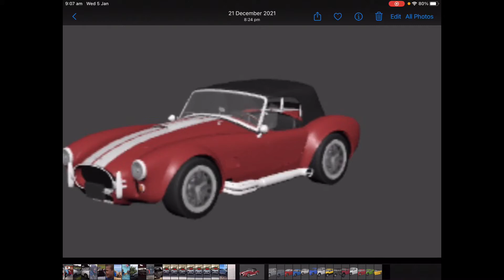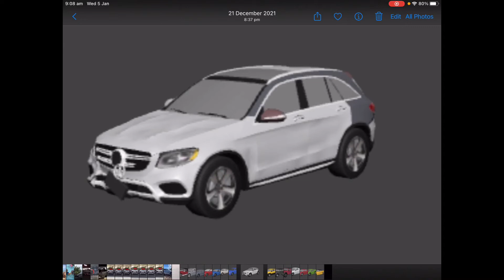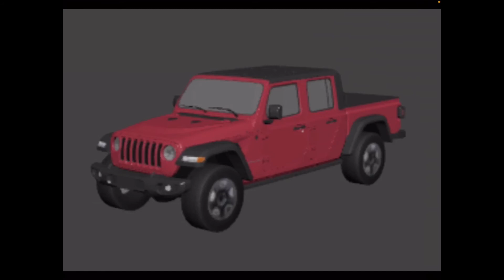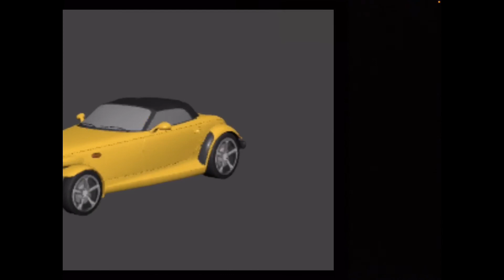What your favourite car says about you (Greenville)